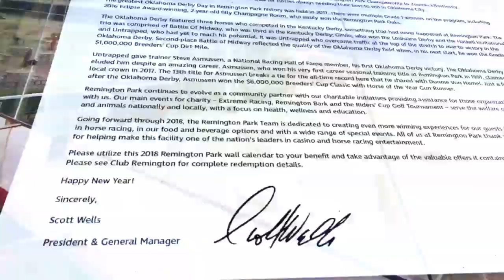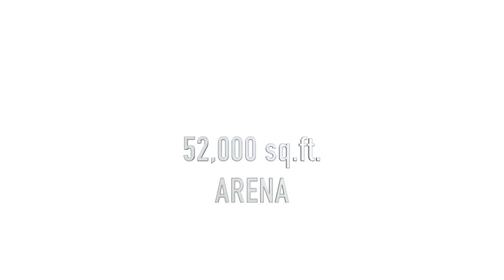JR Coughran vs Travis Nero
Pro Boxing
November 18, 2017
Remington Park, Oklahoma City
HD Boxing.